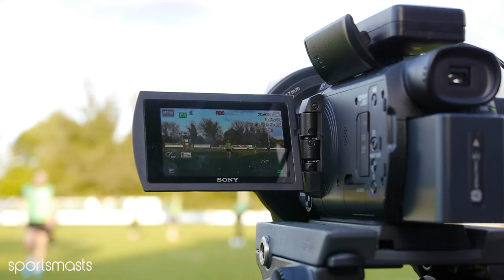Sportsmasts Sports Clamp | Sports Filming Clamp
The Sportsmasts Sports Clamp is a great way to film sports and can be clamped to rails around a pitch, to scaffold towers and filming gantry's. Smoothly follow the action for match filming, training sessions and sports analysis.